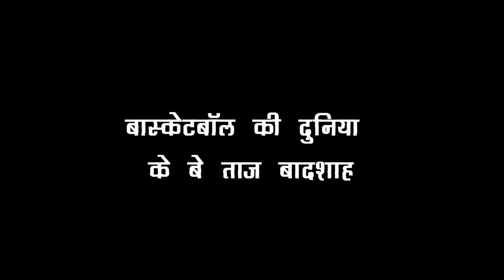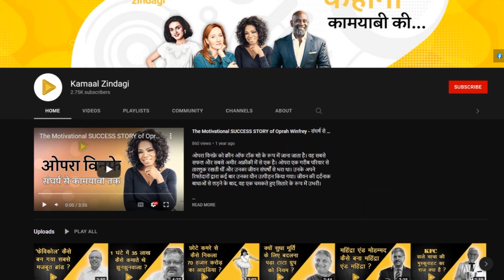माइकल जॉर्डन की ज़िन्दगी से जुड़े कुछ दिलचस्प किस्से- Michael Jordan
माइकल जॉर्डन, बास्केटबॉल के हिस्ट्री के सबसे इनफ्लुएंशल प्लेयर रहे है जब भी हम बास्केटबॉल की बात करते हैं सबसे पहला नाम जो सबके ध्यान में आता है माइकल जॉर्डन का आता है लेकिन लाइफ में जितने सक्सेसफुल हुए हैं इनकी जिंदगी उतनी ही उतार-चढ़ाव से भरी थी 17 फरवरी 1963 मैं उनका जन्म हुआ माइकल के पिता माइकल को स्पोर्ट्समैन ही बनाना चाहते थे इसीलिए बचपन से ही उन्होंने माइकल को बास्केटबॉल खेलने के लिए मोटिवेट करना शुरू कर दिया वह अपने भाइयों के साथ बास्केटबॉल खेलने लगे और उनके भाई लारी ने उनको उस गेम में हरा दिया और इस हार को माइकल ने बहुत सीरियस ले लिया और अपने आप को बास्केटबॉल का बेहतरीन प्लेयर बनने के लिए मेहनत शुरू कर दी और रोज प्रैक्टिस करने लग गए ताकि वह अपने भाई को हरा सके उनसे एक इंटरव्यू के दौरान पूछा गया तो उन्होंने सारा श्रेय अपने भाई को ही दिया
कुछ समय बाद जब हाई स्कूल गए तो उन्हें बास्केटबॉल टीम में सेलेक्ट नहीं किया गया क्योंकि उनकी हाइट बहुत कम थी यह बात जान करो थोड़ा हताश हुए लेकिन इसी हार को उन्होंने अपनी मोटिवेशन बनाया और अतीत में सिलेक्ट होने के लिए और ज्यादा मेहनत करने लगे प्रैक्टिस के लिए वह सबसे पहले आते थे और शाम को सब के जाने के बाद भी वह प्रैक्टिस करते रहते थे और ऐसे ही हार्ड वर्क की वजह से वह अपने हाईस्कूल टीम में सिलेक्ट हो गए 1982 में नेशनल कॉलेज एथलेटिक एसोसिएशन चैंपियनशिप में उन्होंने जीत हासिल की 1984  में लॉसअनगुलिस ओलंपिक यूएस बास्केटबॉल टीम के वह कैप्टन बने और एक बार फिर जीत गए उसी साल उन्होंने अपनी पढ़ाई के साथ ही शिकागो बुल्स टीम ज्वाइन कर ली माइकल की टीम ज्वाइन करते ही माइकल की प्लेन स्केलफैक्टर उनकी टीम बहुत फेमस हो गई 1984-85 में हमें हर मैच में 28 पॉइंट्स का स्कोर बनाया उन्होंने अपनी टीम को 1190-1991 उसके बाद 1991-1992 फीर 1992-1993 तक सात मैचों में सफलता हासिल की माइकल जॉर्डन दुनिया के सबसे पहले एथलेटिक प्लेयर बने माइकल के नाम पर सबसे बड़ी स्पोर्ट्स कंपनी नायकी के एयर जॉर्डन नाम के शूज भी आते हैं वह नाइकी कोका कोला और मैकडॉनल्स ऐसे बड़े ब्रांड को प्रमोट कर चुके हैं

MUST WATCH THESE MOTIVATIONAL BIOGRAPHIES-